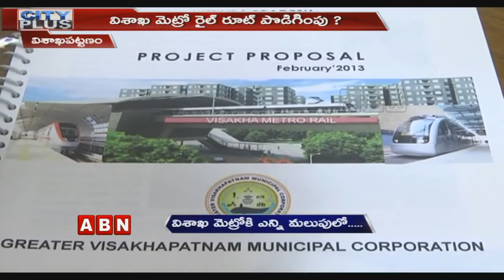AP Govt New Proposal For Metro Rail Project In Vizag | ABN Telugu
AP Govt New Proposal For Metro Rail Project In Vizag.